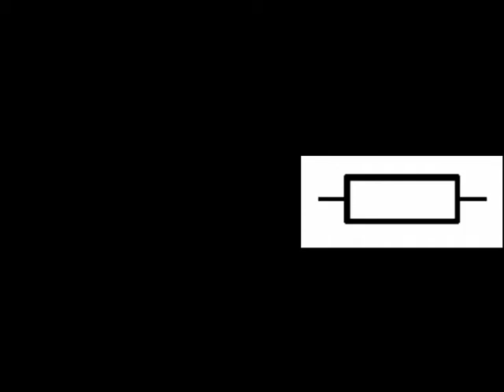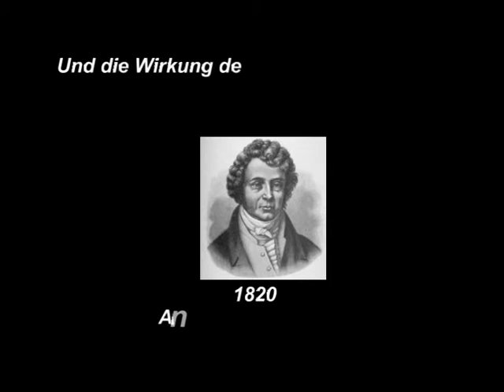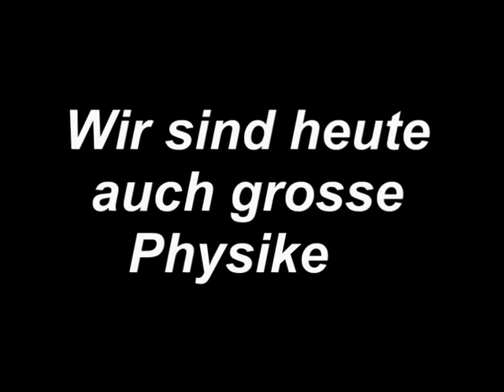Elektrische Grundlagen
Aleuio